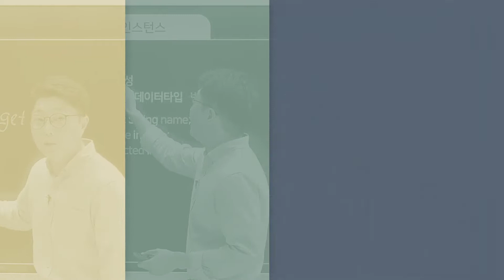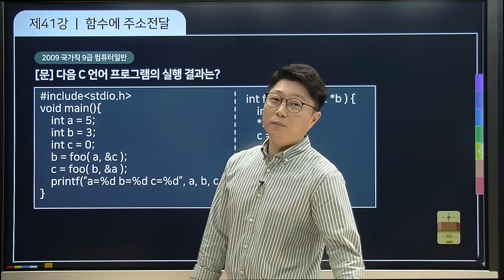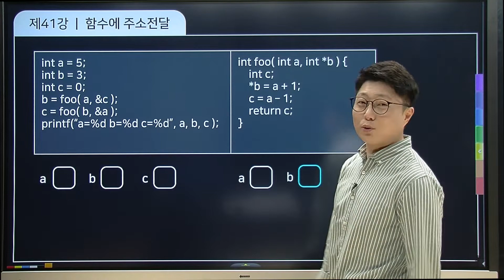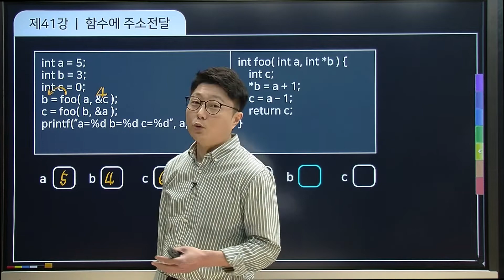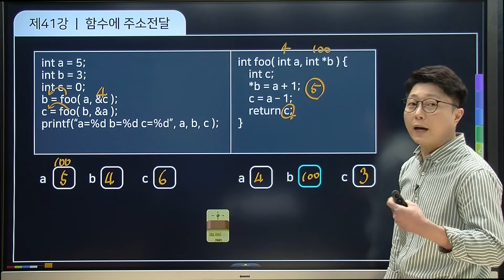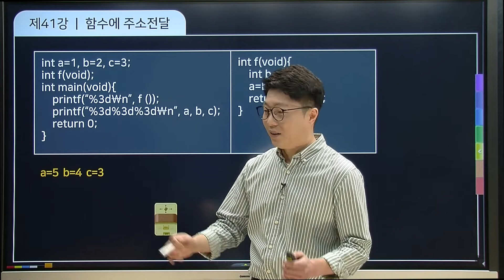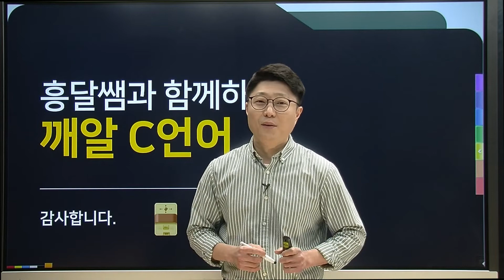깨알 C언어 | 41. 함수에 주소전달 (2)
함수에 주소전달 하는 문제는 자주 출제 됩니다.
주소값을 전달했을때의 변화를 꼭 기억해주세요.

포기하고 싶은 C언어!! 흥달쌤과 함께 하시면 어렵지 않을꺼에요~